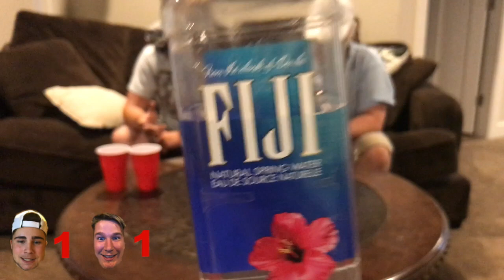INSANE WATER TASTE TEST!! **LOSER HAS TOO...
Insane water taste test!! game saw this video done by other it is not an original idea! thank you guys for 400 subscribers it means so much! please like subscribe and all that jazz we like to answer comments so please leave some feedback for us!